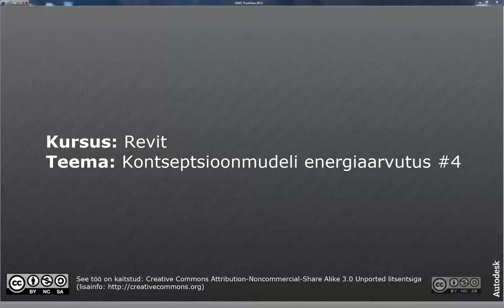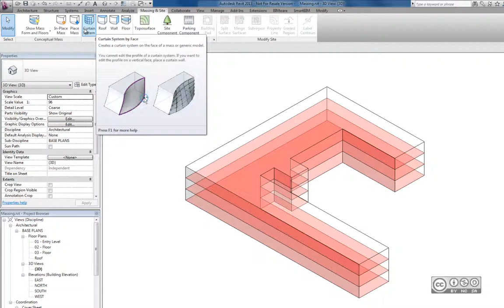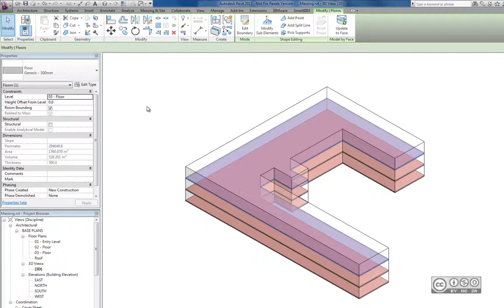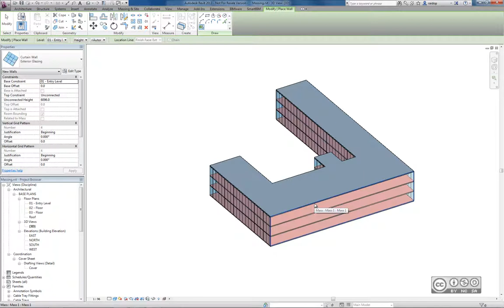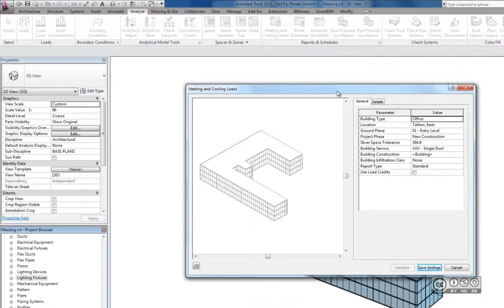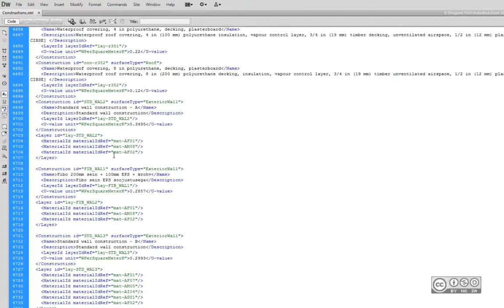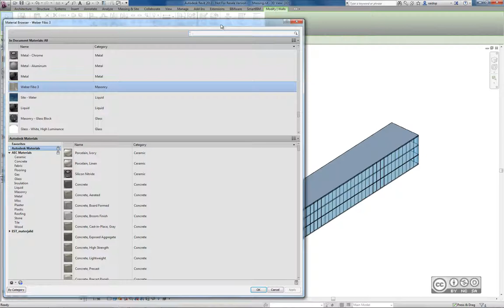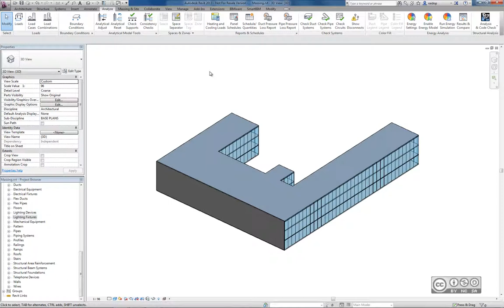Revit - Kontseptsioonmudeli energiaarvutus #4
Kontseptsioonmudeli teisendus komponentmudeliks (model by face). Soojajuhtivusteguri mõiste erinevates mudeli versioonides. Konstruktsiooni tüübil põhinev U-väärtus. Materjalil põhinev U-väärtus. Energeetilist arvutust võimaldavate arvutusmoodulite erinevused Revit tarkvaras.